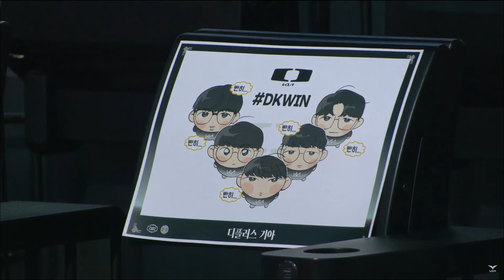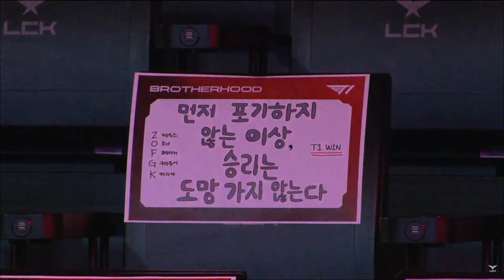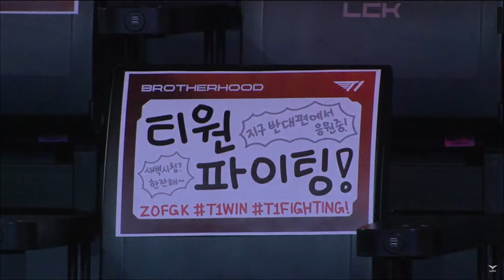KING FAKER VS SHOWMAKER!! T1 VS DK GAME 2 FULL | LCK 2024 - LEAGUE OF LEGENDS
T1 VS DK FULL GAME 2 LCK 2024